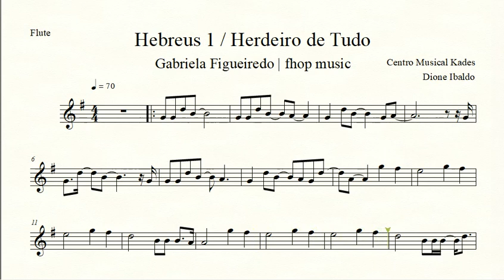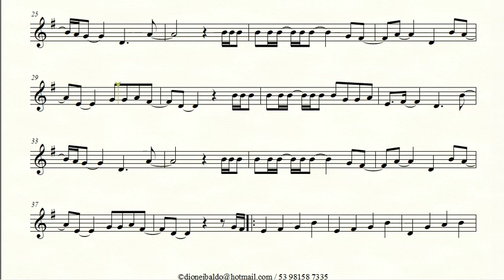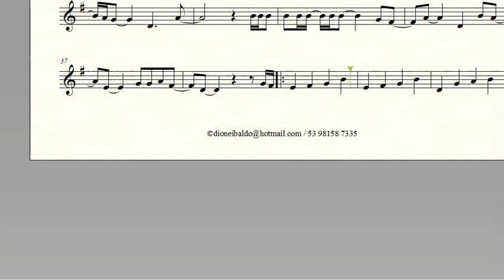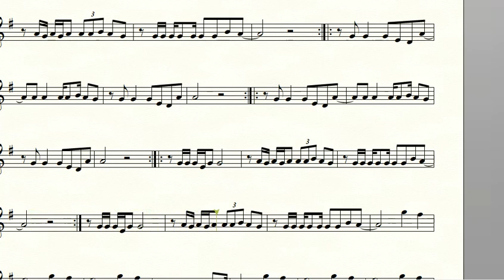Partitura HEBREUS 1 / HERDEIRO DE TUDO - Gabriela Figueiredo / Fhop Music - Flauta Transversal